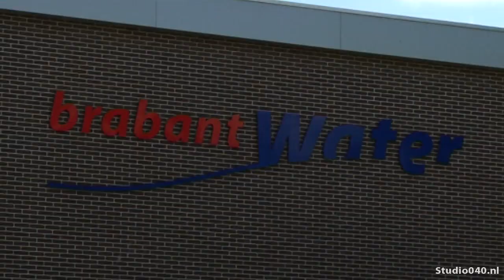Overlast in Kruidenbuurt door conflict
Kapotte tegels, wateroverlast na een regenbui en stank door een slechte riolering. Al 10 jaar wachten de bewoners van de Kruidenbuurt op een grondige opknapbeurt van hun wijk. Oorzaak voor alle ellende is een conflict tussen de gemeente en Brabant Water. Ze maken ruzie over wie er moet opdraaien voor de kosten van de wijkvernieuwing. Onacceptabel, vindt coalitiepartij PvdA.